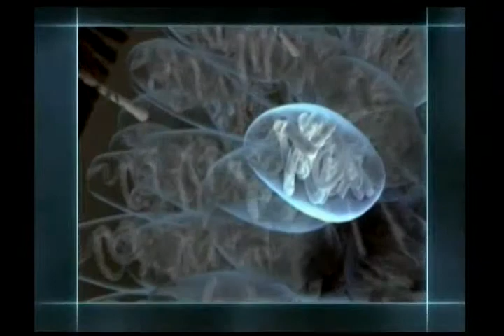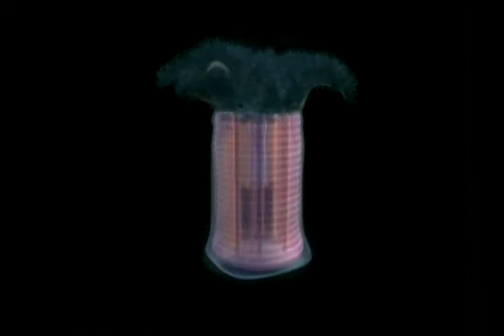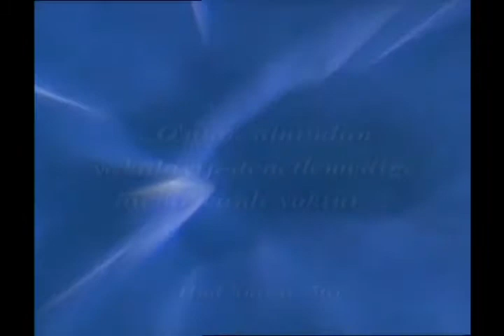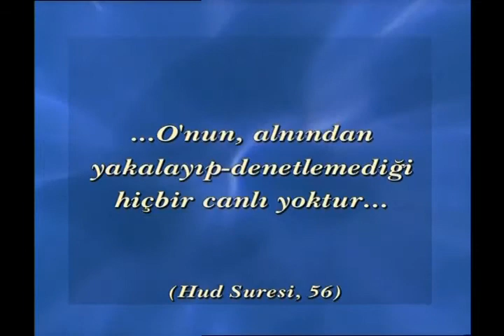Deniz altındaki zehirli canlılar: Cnidaria (Knidliler)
Okyanuslardaki Eşsiz Sanat